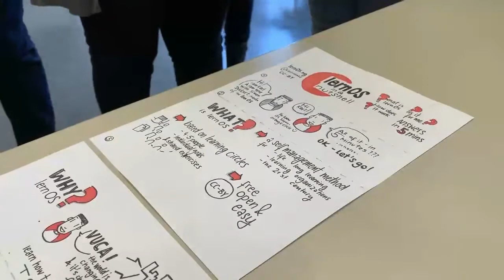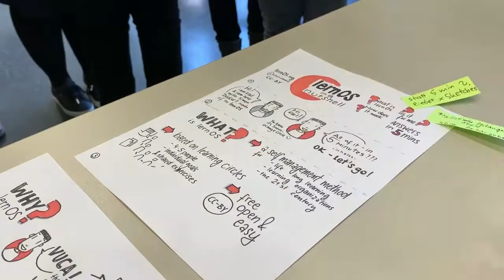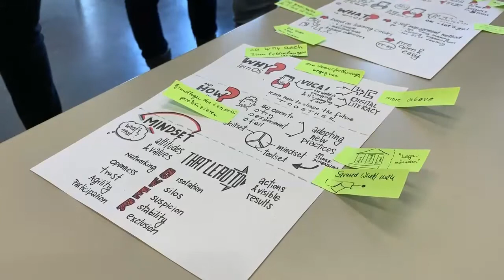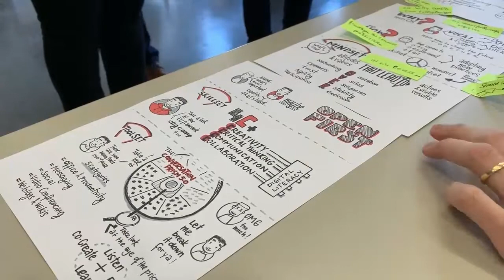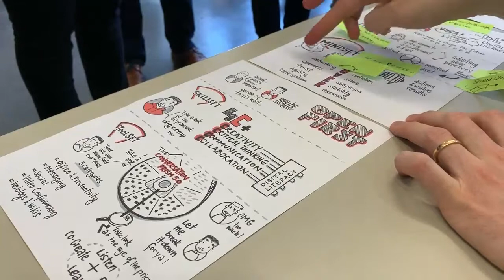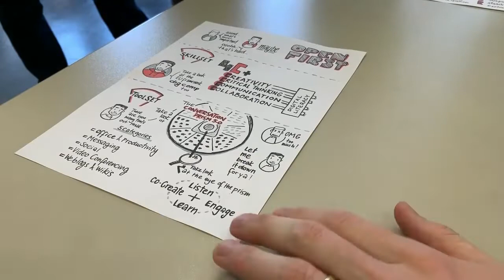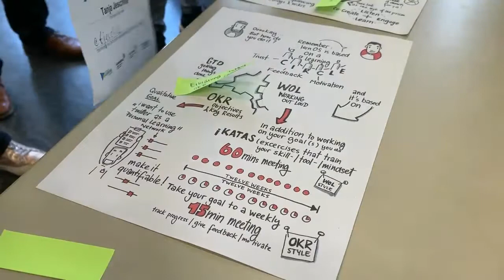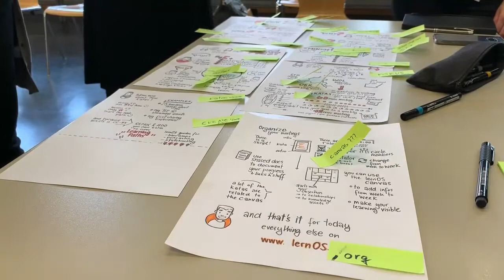clc19hh Session lernOS in a Nutshell mit Karl Damke